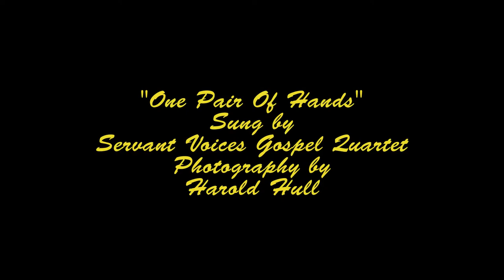One Pair Of Hands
Servant Voices Gospel Quartet sing "One Pair Of Hands"